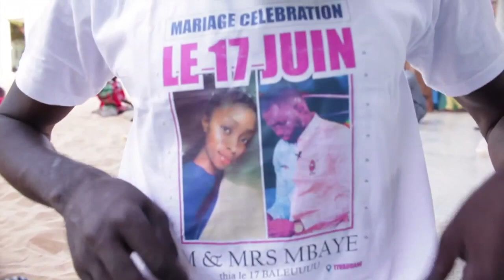le mariage VIP de l'animateur de la RDV bauga mbaye à tivaouane avec pagaye mbaye lil pro...